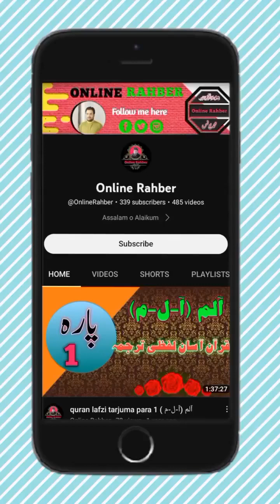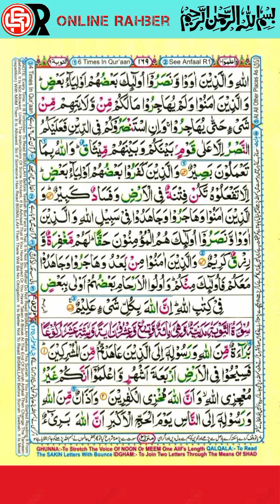surah e anfal سوره انفال part 3 quran pashto tarjama ao tafsir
Surah e Anfal - A Profound Journey Through the 8th Chapter of the Quran

In this enlightening video, we delve deep into the profound meanings and insights found in Surah e Anfal, the 8th chapter of the Holy Quran. Surah e Anfal, which translates to "The Spoils of War," is a pivotal chapter with essential lessons for believers of Islam.

Join us as we embark on a spiritual journey, exploring the historical context and revelations behind Surah e Anfal. We will uncover the wisdom behind its verses, which provide guidance on various aspects of life, including warfare, ethics, and the importance of steadfastness in faith.

Throughout the video, we will present valuable explanations and interpretations from renowned scholars to offer a comprehensive understanding of Surah e Anfal's verses. Moreover, we will highlight the relevance of these teachings in the contemporary world, showing how they hold timeless significance in shaping righteous character and promoting harmony.

Whether you are well-versed in the Quranic teachings or new to its wisdom, this video aims to deepen your connection with Surah e Anfal and its messages. Prepare to be inspired, as we reflect on the verses' spiritual significance and practical applications in our daily lives.

Let's strengthen our faith together and build a more compassionate and enlightened community.

1) like jobs information:
2) like online earning
3) Like English
4) Like Math’s
5) Like Accounting
6)Like Computer
7) Like mobile information
8) Like Quran
9) Like General knowledge